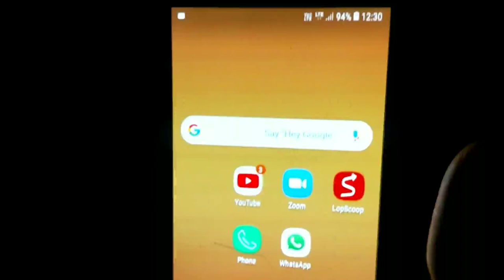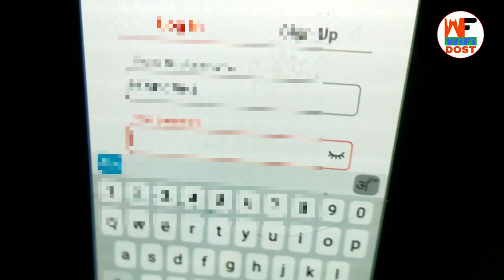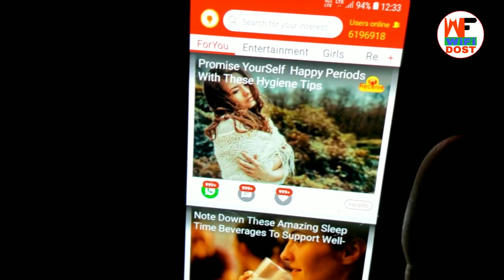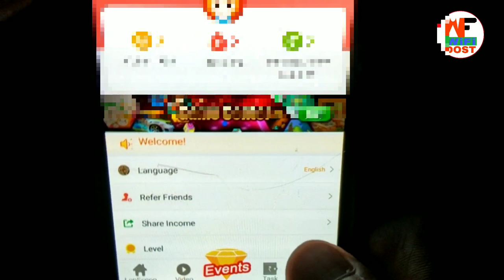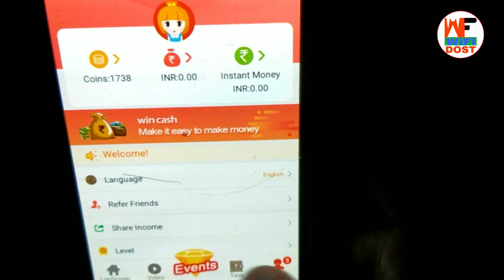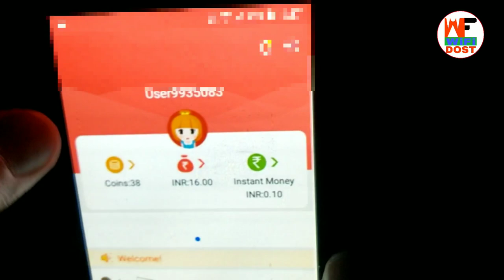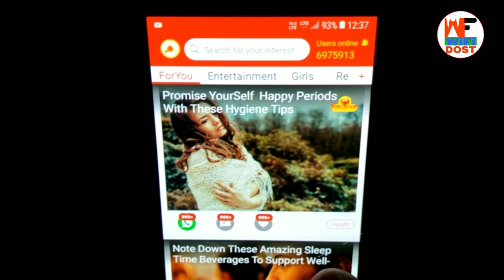lopscoop app se paise kaise kamaye 2020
🔴 My Use 🔴